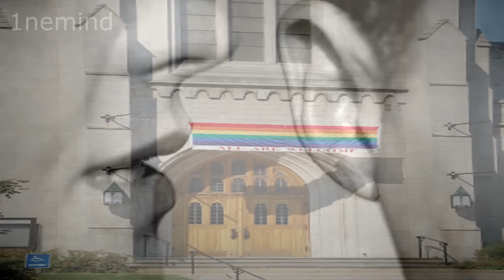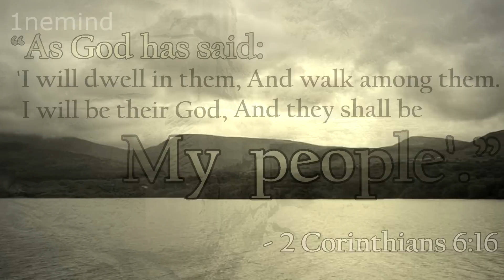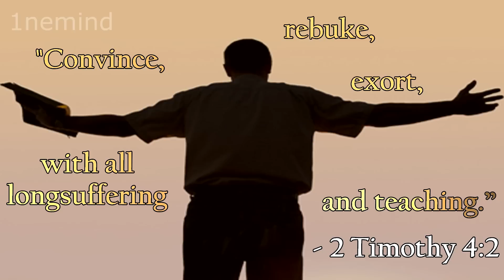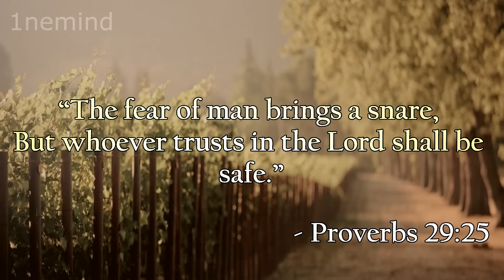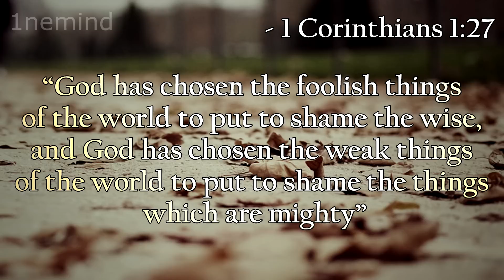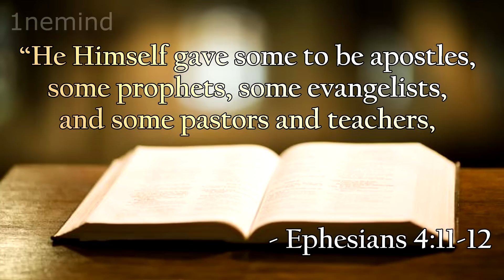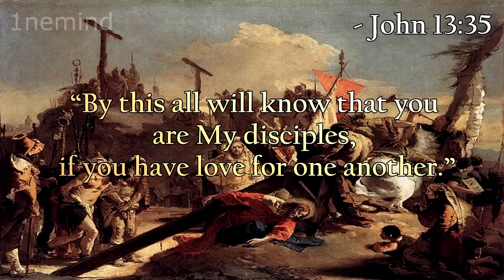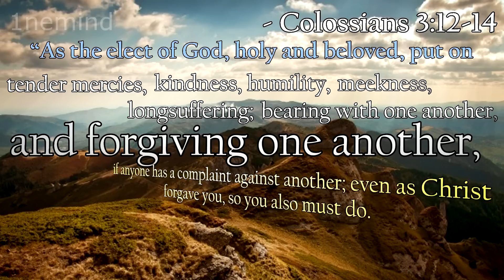What is the Church?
May the Lord guide His Church to live lives that are pleasing to Him!